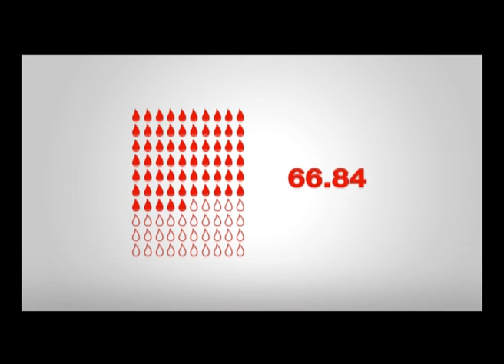Bloodtube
Guanyador del apartat Suports Interactius.
Ganador del apartado Soportes Interactivos.
Interactive Media Winner